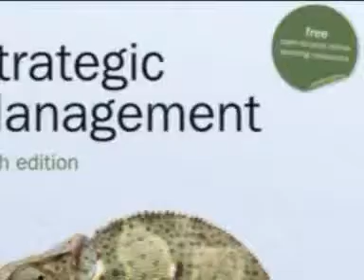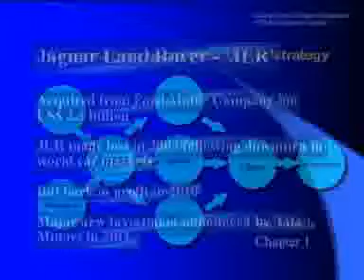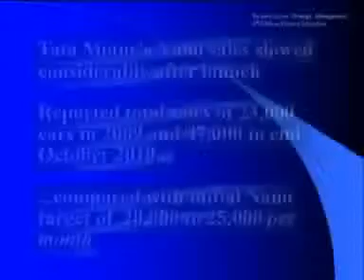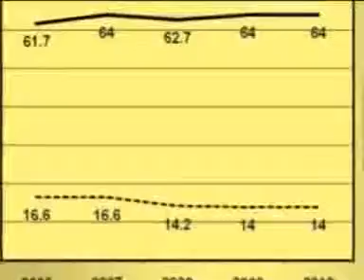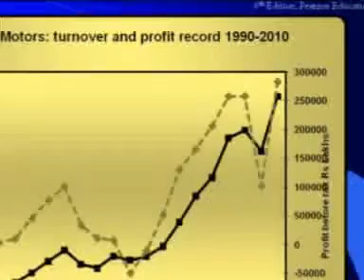Strategic Management 6thed Chapter 21 Tata Case 6 Video.flv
Strategic Management, Lynch, 6th edition, published by Pearson Education 2012: video summarises main strategic issues facing the leading Indian car and truck company, Tata Motors